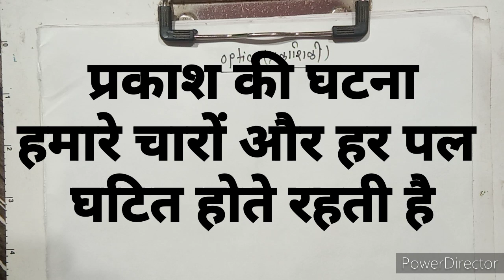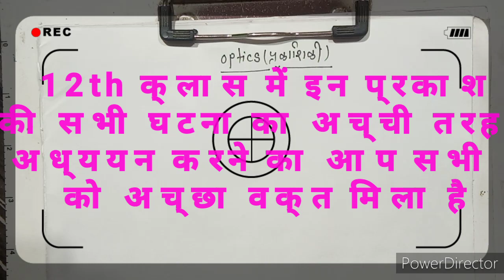12th Physics Class#Optics#Refraction Of Light#Laws Of Refraction#Refractive Index#Part-1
12th Physics Class#Optics#Refraction Of Light#Laws Of Refraction#Refractive Index#Part-1